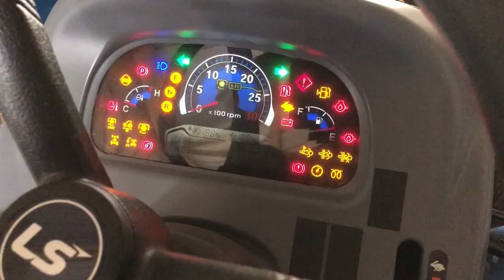#76 New additions Alpine/Sannen goats and loading a saw log with the LS XR 3135!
We have had some unfortunate events around the hobby farm. Also we have added two new Alpine/Sannen mix dairy goats. Come along as I show an update on the goats and load up a saw log for the woodmizer mill out mom and dads!